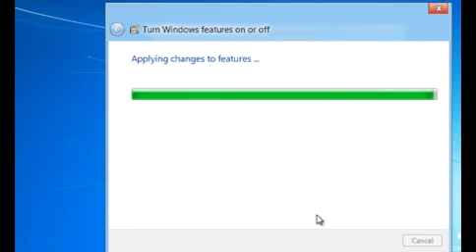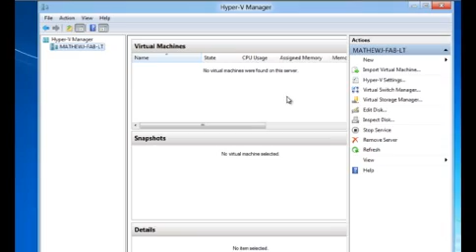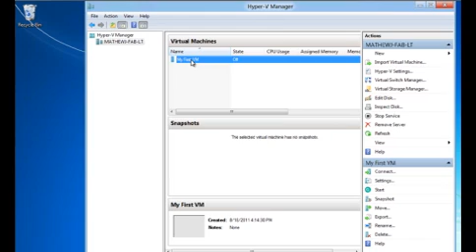Hyper V on Windows 8